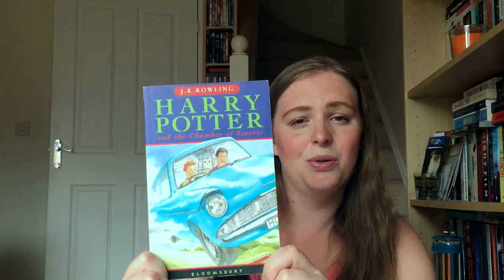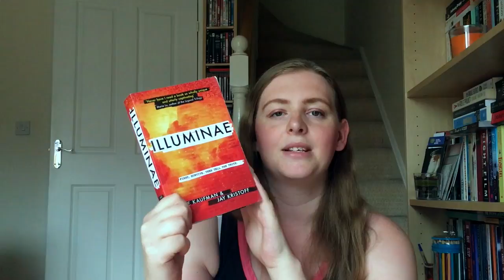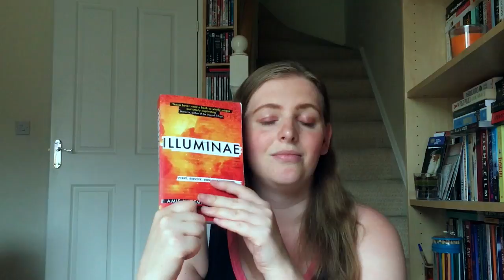The Wizard Of Oz Book Tag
I was recently tagged in this wonderfully long book tag, and so I thought I'd get to it, rather than leaving it several months.
I was tagged by Aoife at Fred Weasley Died Laughing, and you can see her video

Questions:
1.Dorothy: a character that is out of their element

2.Toto: your favorite pet/sidekick

3.Over the rainbow: a book with a beautiful cover

4.Yellow brick road: a book that took you on a journey

5.Ruby red slippers: an iconic bookish item

6.Scarecrow: a book that made you think

7.The tin man: a book that gave you all the feels

8.The cowardly lion: a character that seems tough on the outside but is very kind on the inside

9.Lions and tigers and bears oh my: a spooky book

10.The emerald city: your favorite book setting

11.The poppy field: a book that put you to sleep

12.The wicked witch and the flying monkeys: your favorite villain

13.Glinda the good witch: a character that is very good

14.The wizard of oz: a book that seemed impressive but ended up being a let down

15.The man behind the curtain: a book with a great twist

16.There's no place like home: a book that feels like home and you always want to return to it

My summer uploading schedule:
Every Sunday: Book Haul or Book Recommendations
Every Wednesday: Reading Wrap-Up OR Individual Book Review
Every Friday: Book Tags & Discussion Videos
Some Mondays, Tuesdays, Thursdays and Saturdays: Individual Book Reviews.